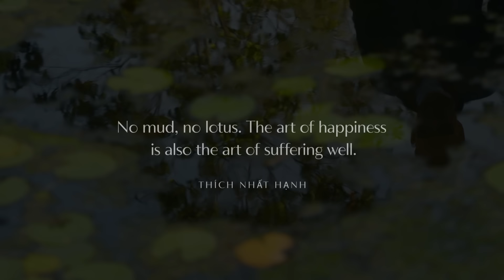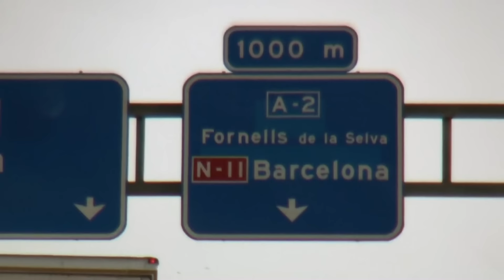Corey Hart - Dinosaurs (Official Music Video)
No Mud, No Lotus
The art of happiness is also the art of suffering well.
– Thích Nhất Hạnh

I’m very grateful to still have the opportunity of sharing my music with the world. I’ve battled against debilitating chronic back pain since injuring myself in a sports trauma eighteen years ago. In plain talk — my spine has been fucked ever since.

My cervical vertebrae were fused in a surgery years ago, but I've rarely discussed, publicly or privately, my ongoing plight with this wickedly pernicious of enemies. In 2021, I herniated three more disks. One year later, I wrote “Dinosaurs.” I felt it was important to release this single.

We all "pay the ransom" in some way, shape or form. No one gets a free ride in life.

I hope the song inspires reconciliation, courage, and even peacefulness whenever your own "dinosaurs get mad."

When we know how to suffer, we invariably suffer much much less. I remind myself all the time whenever trapped in the "perils of my dark despair."

No mud, no lotus flower.

So…let it roll, man.

– Corey Hart

Directed by Peter Guzda
Cinematography by Brendan Barnard

Written by Corey Hart
Produced by Corey Hart
Mixed by Justin Cortelyou
Recorded by Alberto Quintero, David Jenkins
Mastered at Georgetown Masters, Nashville
Guitars by Danny Ranallo
Keyboards by Tim Lauer
Drums by Kenny Aronoff
Bass by Jorgen Karlsson
Backing vocals by Corey Hart, Julie Masse, Dante Hart